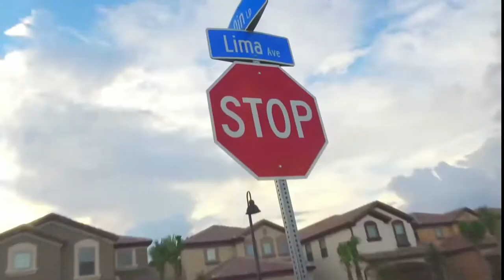car driving kids